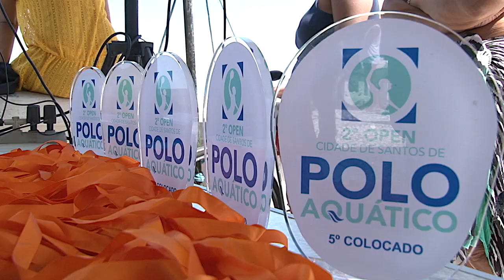2º Open Cidade de Santos de Polo Aquático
O 2º Open Cidade de Santos de Polo Aquático aconteceu neste sábado (23) e no domingo (24) na Ponta da Praia, com a participação de seis equipes. A grande vencedora foi a Bauru Masters que ganhou do Clube Internacional de Regatas. Mais de 80 atletas de Santos, São Carlos, Porto Alegre e Bauru, entre outras cidades, participaram da competição.